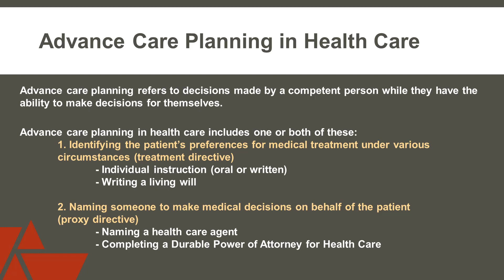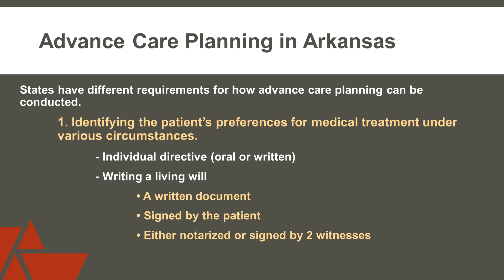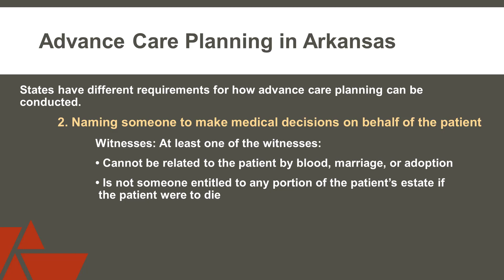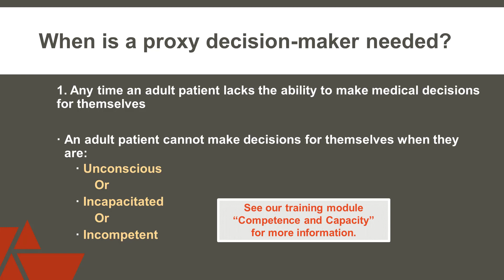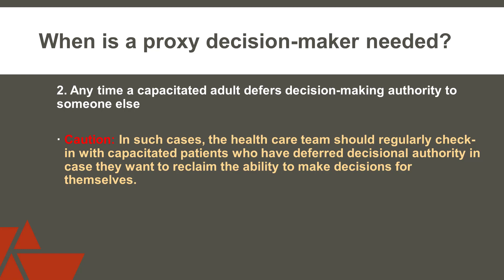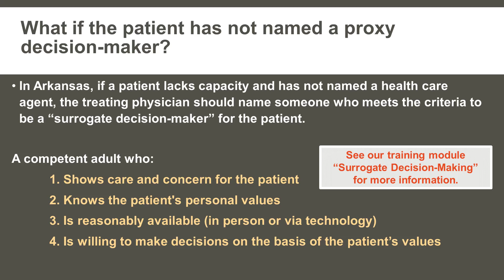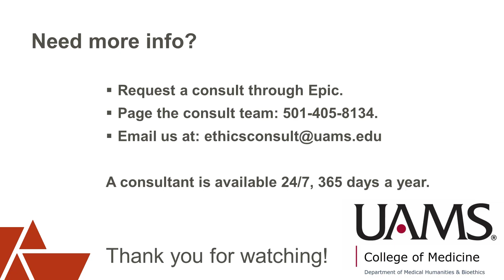Advance Care Planning Education Module